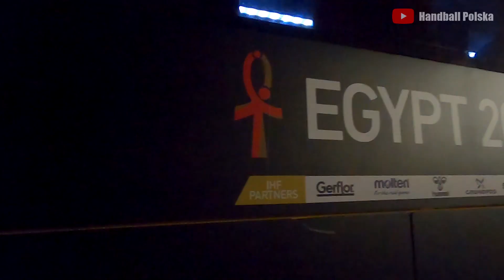Mistrzowski vlog #1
Jesteśmy na miejscu! Zapraszamy Was więc na pierwszego mistrzowskiego vloga z Egiptu. Zobaczcie jak wyglądała podróż naszych reprezentantów i co powiedzieli nam o niej już na miejscu.